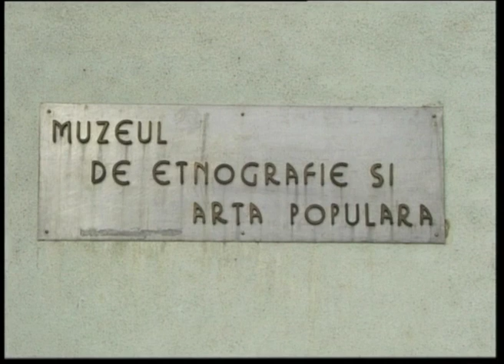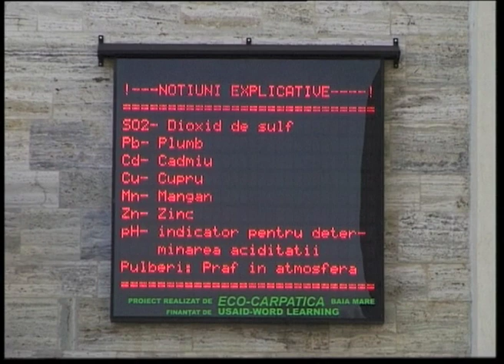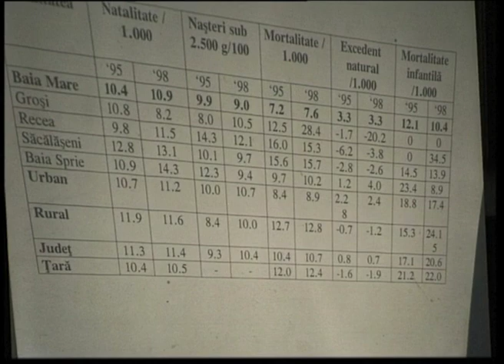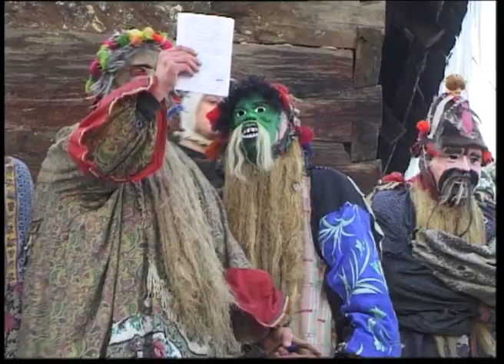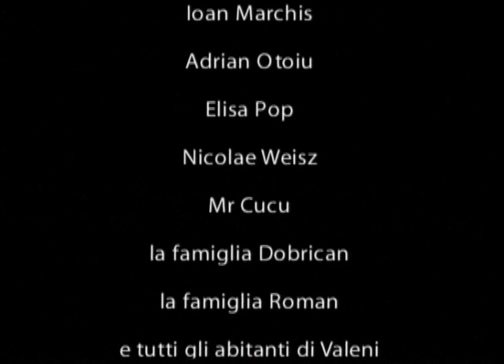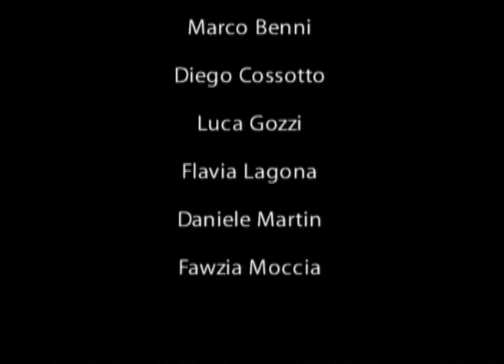Maramures (Versione italiana)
(2000 - Francia - 57 min - DV/Hi8)
Lingua originale : romeno, francese
Sottotitoli : italiano

Terzo premio (ex - aequo) al Festival del documentario italiano - Libero Bizzarri (2001), Menzione al Maremma Doc Festival (2001), Trieste Film Festival (2001), Torino Film Festival (2000), Astra Film Festival - Romania, Central European University -- Budapest (2002).

con Claudia e Nelu Herteg, bunica Maria, Petru , Mitica e Vasile Latis

Regia : Fabrizio Scapin
Assistente alla regia : Patrizia Monzani
Immagine : Fabrizio Scapin e Andrea Calderini
Montaggio : Nicolas Dèfossè
Mixaggio suono: Nicolas Joli
Traduzioni e adattamento (rumeno/francese) : Cristina Vasile
Sottotitoli (francese/italiano) : Carmelinda Bruni
Produzione : Dominique Beloir - Mirage Illimitè

SYNOPSIS

E' Natale, siamo nel nord della Romania tra la fine del 1999 e l'inizio del 2000. Nelu, studente, vive a Baia Mare una città mineraria ai piedi dei Carpazi; Petru, violinista, vive a pochi km di distanza in un villaggio situato oltre le montagne, Valeni.
E' la terra dei Maramures, antica popolazione che ha saputo, nei secoli, preservare la propria identità, integrando alcuni degli elementi esterni che numerosi invasori tra cui l'Impero Romano, i Turchi, e in ultimo la dittatura di Ceaucescu, hanno inevitabilmente lasciato.
Questo popolo ancestrale, di resistenti, si trova oggi di fronte ad un nuovo momento di grande cambiamento: dopo la rivoluzione del '89, l'occidente con l'economia di mercato è entrato prepotentemente in tutta la Romania. Molti giovani sognano di partire, lasciare le montagne per fare l'Università in città o magari emigrare in Europa Occidentale in cerca di un lavoro più redditizio che permetterà loro, un giorno, di tornare...
Nelu e la moglie Claudia, Petru e bunica (nonna) Maria, ci accompagnano nel presente di questo pezzo di Romania che anticamente fu Dacia Libera: così chiamata perché l'invasore romano mai riuscì ad entrarvi.